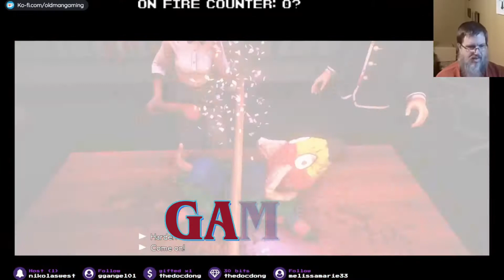SO MANY SUMMONS -- Final Fantasy VII Remake Gameplay -- Part 8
Red Parrot Games is a husband (Bart) and wife (Kitten) stream team composed almost entirely of movie references, song references, and cheesy puns.

Intro/Outro Music -- 8-Bit Dubstep by Tiero

Set in the dystopian cyberpunk metropolis of Midgar, it puts players in the role of a mercenary named Cloud Strife. He joins AVALANCHE, an eco-terrorist group trying to stop the powerful megacorporation Shinra from using the planet's life essence as an energy source.

Final Fantasy VII Remake on Amazon